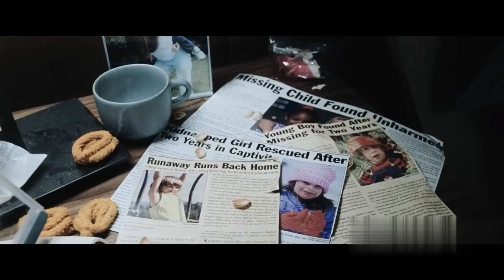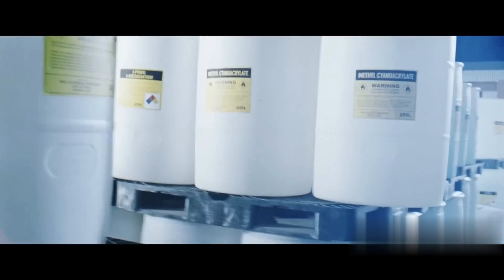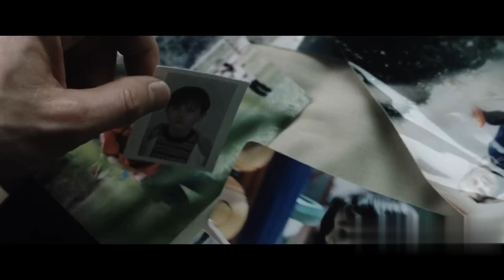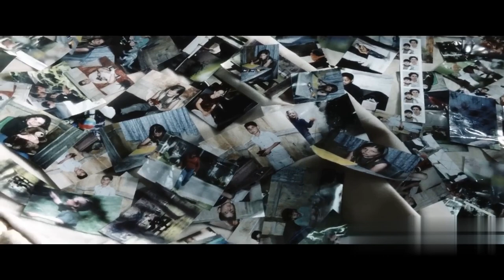Crime Rate is 0% In The Future As The Police is Arresting Criminals Before They Commit a Cr